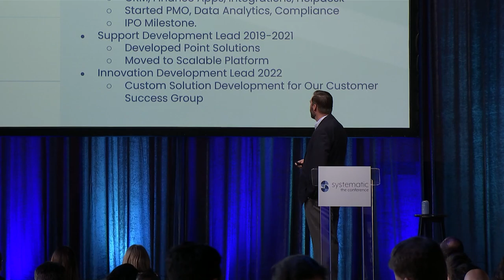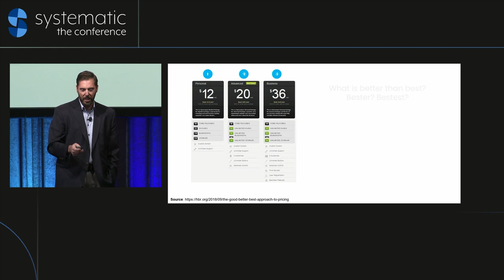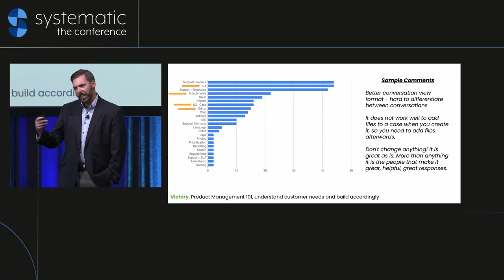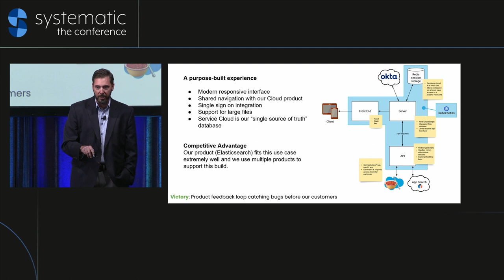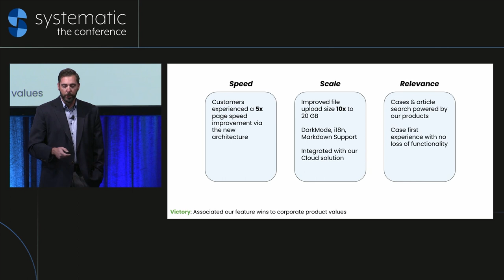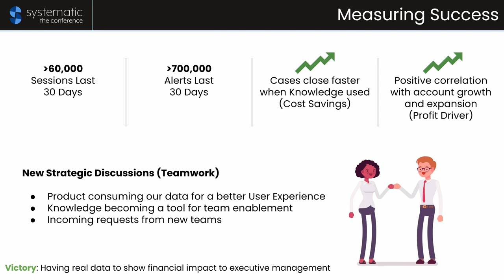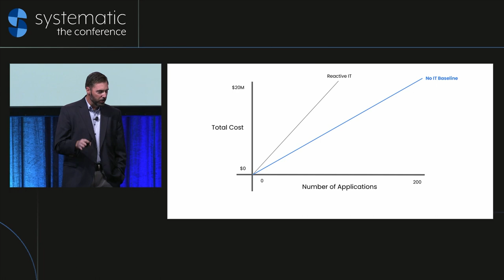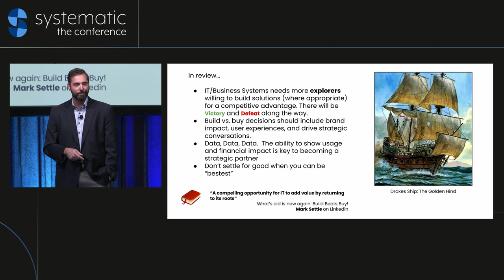How to know when a custom application build might make sense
Speaker: Chris Blaisure, Senior Director of Innovation at Elastic